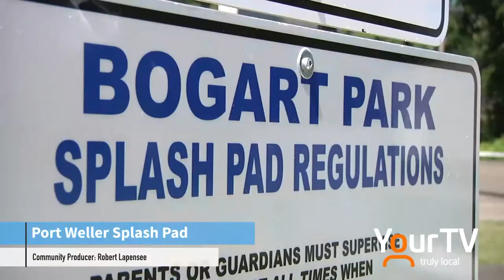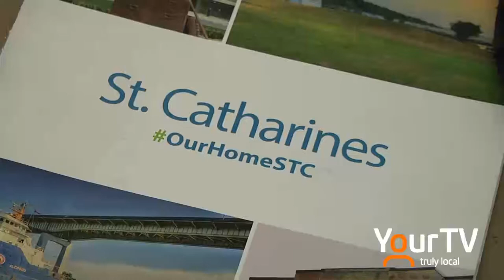Port Weller Splash Pad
With the temperatures rising, St. Catharines residents have a new place to cool off with the opening of a new splash pad on Bogart Street.